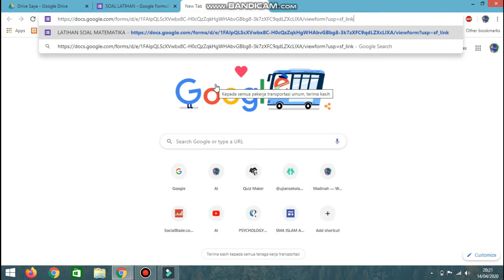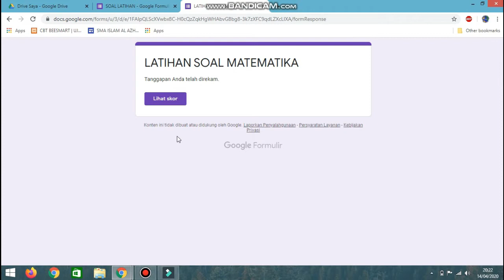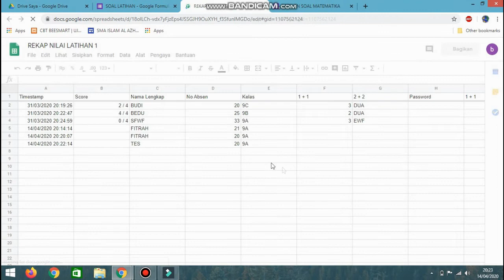CARA MELIHAT JAWABAN MURID DI GOOGLE FORM DAN KONVERSIKAN MENJADI EXCEL